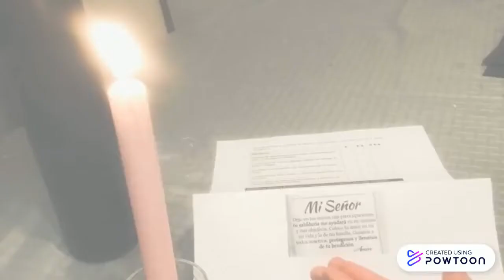La familia del Colegio La Virgen de Pompeya de Santiago de Chile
Un mensaje de amor y fraternidad nos entrega el siguiente video, que nos recuerda que somos una sola gran Comunidad.
El video forma parte de una iniciativa del departamento de Religión conformado por los profesores Pia Pascual, Nancy Jimenez, Angélica Berrios, Andrea Astudillo, Daniela Barruel y Rodolfo Fuenzalida.  Ellos le pidieron la colaboración a los padres, porque en estos momentos difíciles, quisieron seguir motivando a nuestras familias, para estar unidos y salir adelante, reconociendo que el amor y la buena convivencia nos ayudan en esta tarea.
Se agradece a todos las familias que colaboraron con las imágenes y realizaron las actividades propuestas por el departamento de Religión, las que tuvieron como finalidad el compartir en su hogar un momento especial y luego enviar su registro, que es lo que ahora vemos en este hermoso video.
Nuevamente GRACIAS a los que nos alientan en estos momentos difíciles